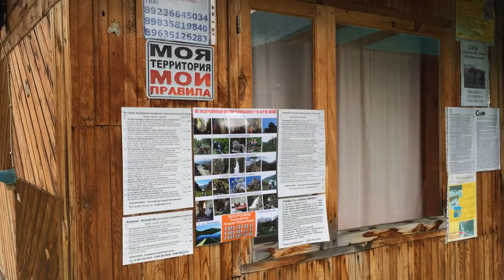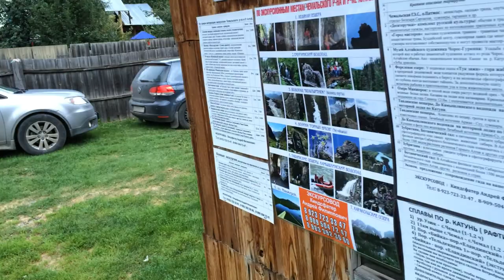Видеообхор усадьбы Морозовых Чемал/Videogapher estate Morozov Chemal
Project "Life-Travels"
Алтай, Чемал, видеообзор усадьбы Морозовых. Замечатльная усадьба, хозева муж и жена Морозовы, которые уже 10 лет живут на Алтае, очень добродушные хозяева, все чисто и аккуратно! Усадьба расположена рядом с горами, недалеко от речюшки, очень красивое и живописное место! Мы гостили на этой усадьбе три дня, отлично отдохнули и восстановили силы!
Videogapher estate Morozov Chemal
Altai, Chemal, a video review of the Morozov estate. Wonderful manor house, the hosts, husband and wife Morozova, which is already 10 years living in the Altai, very kind hosts, everything is clean and tidy! The estate is located close to mountains, close to rechushka, very beautiful and picturesque place! We stayed at this estate for three days, well rested and refreshed!